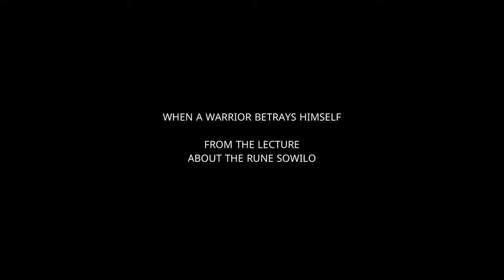When A Warrior Betrays Himself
When A Warrior Betrays Himself. No matter what circumstances he is in, it is extremely important for a warrior. Because one of the main military commandments, its statutes, is the knowledge that if victory was achieved by dirty methods, then the victory itself becomes dirty, which means it is no longer being considered as one.
At least in the Northern tradition, it would be  completely disregarded. And in fact, in any pagan tradition where the rules of honor and honesty were put above everything else.
The algorithm of victory, tried and true, defined by your own self and brought into the world by you, is a true value that must be treasured.